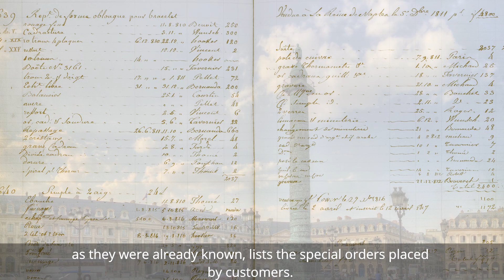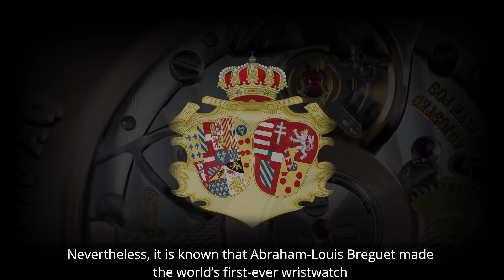The First-Ever Wristwatch in the World | FACT OF THE WEEK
On the 8th of June 1810, the Queen of Naples, Caroline Murat, sister of Napoleon Bonaparte, orders two unusual watches: a grand complication carriage watch for 100 louis, plus a watch for a bracelet with minute repeater for which she was quoted the price of 5000 francs. This order is confirmed in Breguet’s manufacturing register.

In Paris, where the historic archives of Maison Breguet are preciously conserved, the register of commissions, as they were already known, lists the special orders placed by customers. The Queen of Naples’ order, later became known as Breguet watch N° 2639 and was finally completed on December 21, 1812.

first wristwatch,
first ever wristwatch,
first-ever wristwatch in the world,
wristwatch,
watch,
clock,
mechanical watch,
automatic watch,
manual-wind watch,